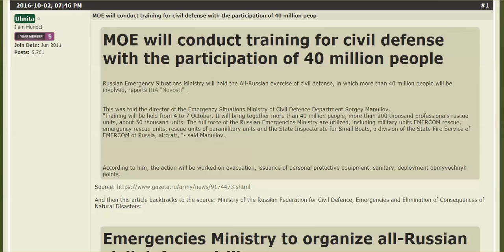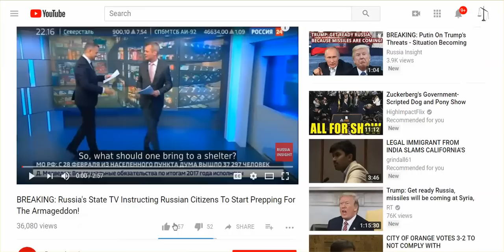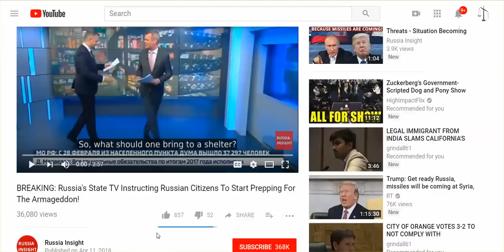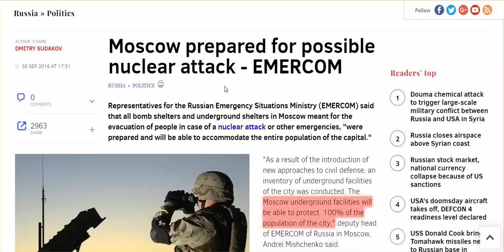Russia Prepares Civilians For War, Has Shelters To Protect Civilians, Trained 40 Mil Citizens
WHAT'S THE US DONE FOR AMERICANS?